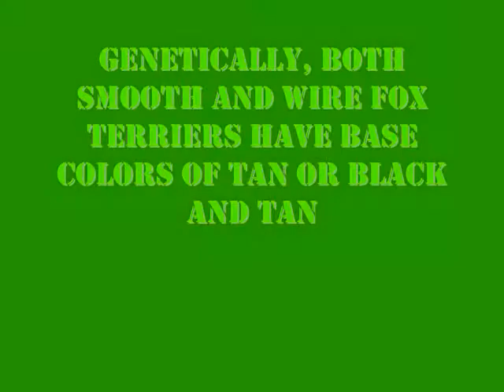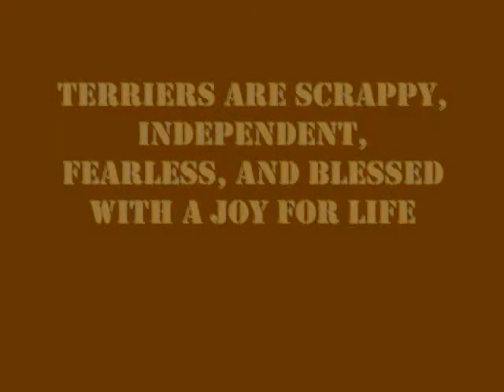Is a fox terrier right for you?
read title